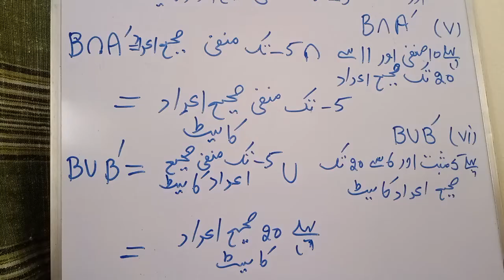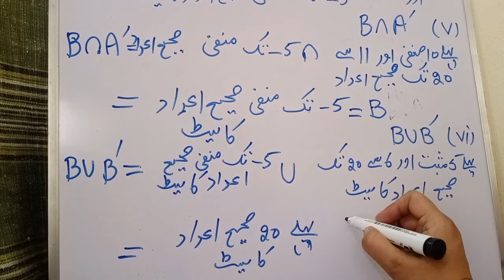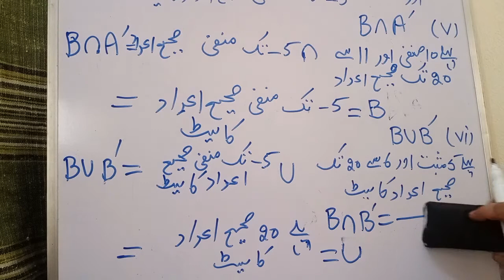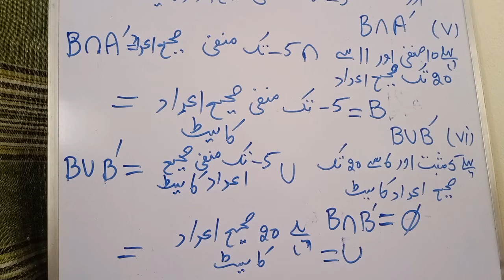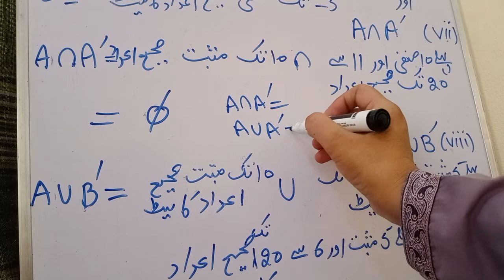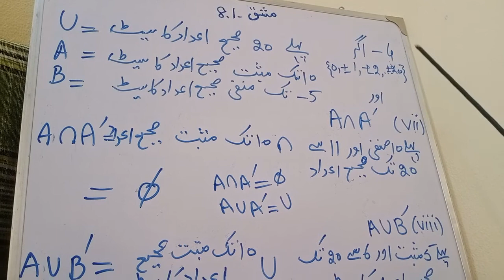Sets and Functions|General Mathematics For Class 9| Unit-08 |Exercise 8.1|Q:4|Urdu medium